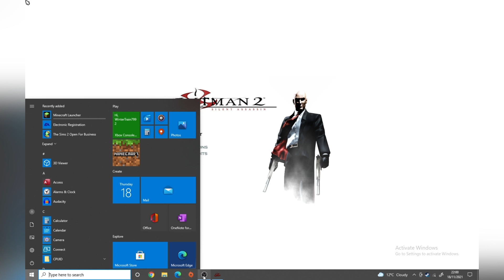Hitman 2 Silent Assassin - ep 5 Invitation to a party